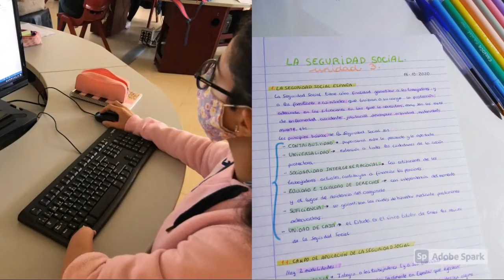TEAM BUILDING EN REMOTO I DINÁMICA Y EXPLICACIÓN PROYECTO.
¡Hola a todas/os! 👋☺️

Hoy, os explico por aquí las dinámica que hemos realizado con el Team Building en remoto. También, os explico brevemente el proyecto que estamos trabajando de manera remota.

Espero que os guste y sobre todo que conozcáis más todo mi mundo.